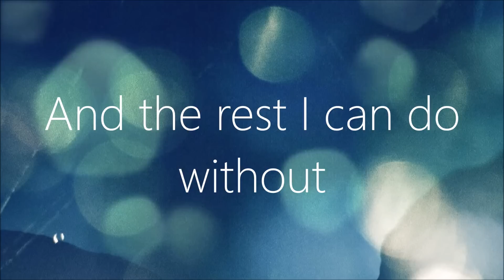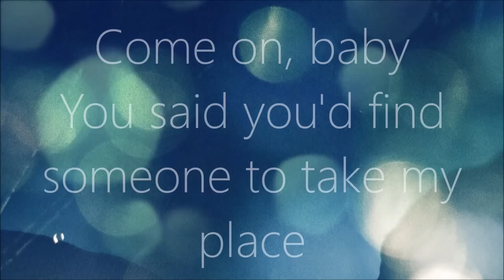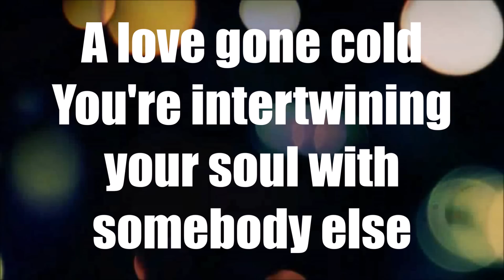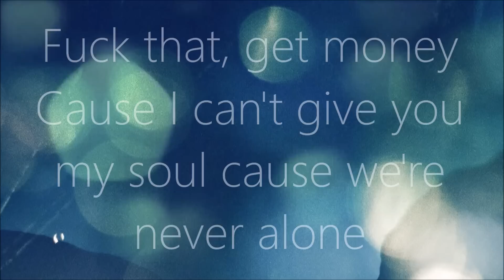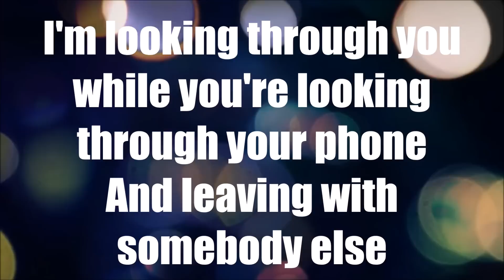VÉRITÉ - Somebody Else (Lyrics)